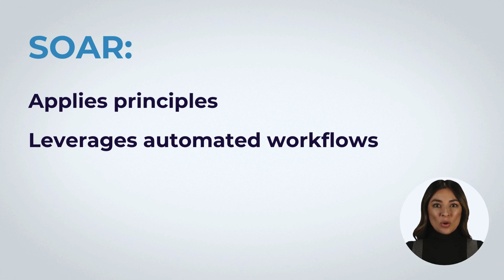What is Soar? (Security Orchestration, Automation, and Response)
We're taking a look at SOAR security, where integration of tools and processes takes center stage, proactively identifying, assessing, and mitigating threats. In the realm of cybersecurity, witness how SOAR principles are applied, leveraging automated workflows, orchestrating security tools, and implementing real-time response mechanisms.

Key Moments:

00:00 Intro
00:06 Glossary